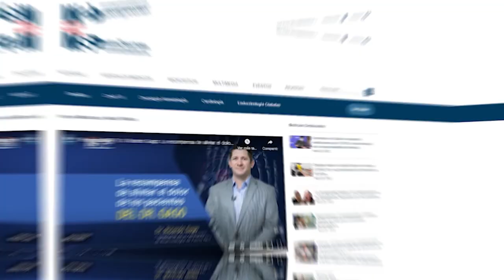MSPDermatología I Ketsy Román relata su testimonio en apoyo a los pacientes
MSPDermatología I Ketsy Román es una paciente de DermatitisAtópica que comparte contigo su testimonio de superación y las vivencias que ha tenido que pasar a razón de su enfermedad.

En el DíaMundialDeLaDermatitisAtópica tú eres nuestra prioridad. Conéctate y visita